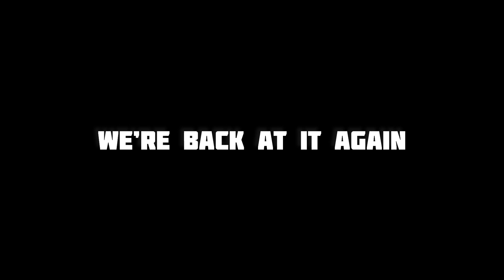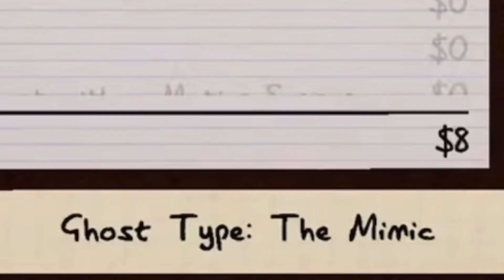New and Improved | Phasmophobia